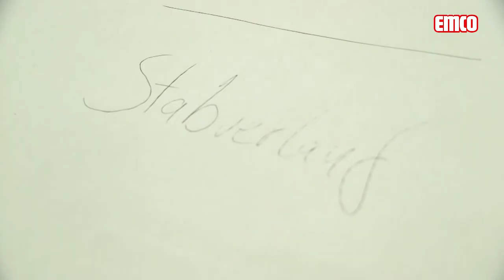Installation of an entrance mat Option 2 / Templating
Installation of an entrance mat Option 2 / Taking dimensions by templating